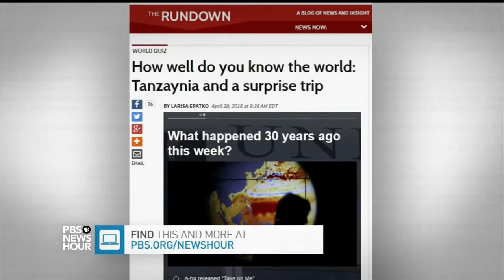Pentagon: Hospital bombing due to U.S. offensive strike to assist Afghan forces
The Pentagon released a 3,000 page report Friday on the mistaken bombing of an Afghan hospital last year that killed dozens, detailing the major mistakes that led to the attack, while concluding that it did not constitute a war crime. Hari Sreenivasan takes an in-depth look at the series of errors with Jamie McIntyre of the Washington Examiner.